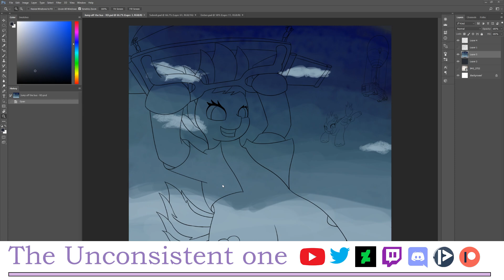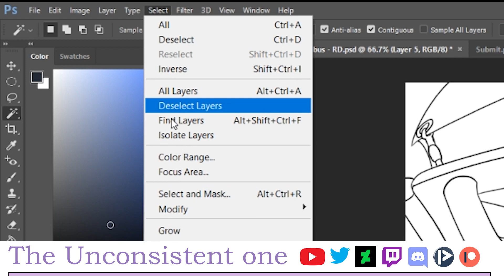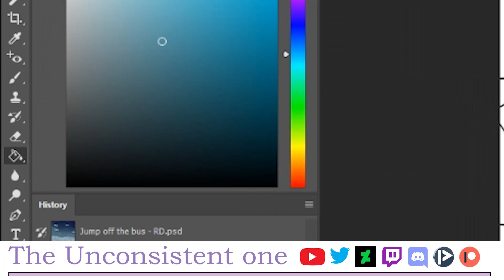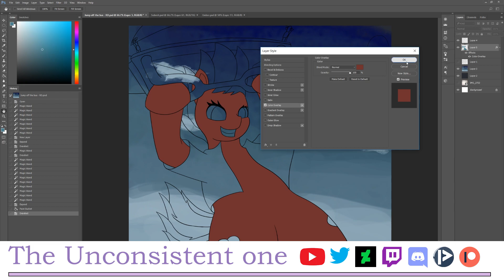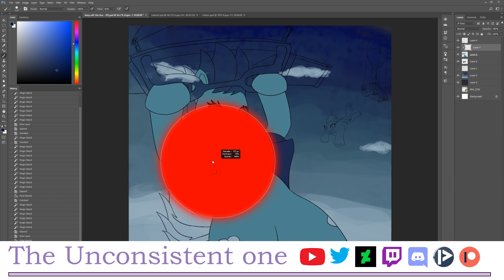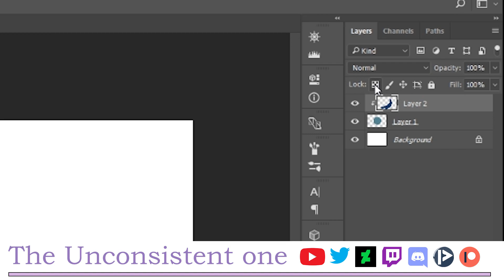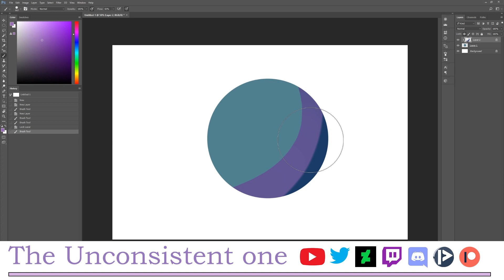How to use clipping mask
Here's to how to use clipping mask, easily one of the most important features with Photoshop or even other drawing software,